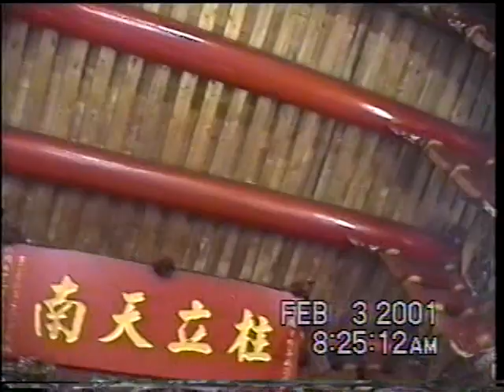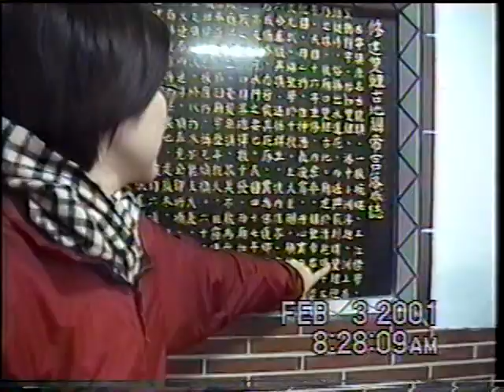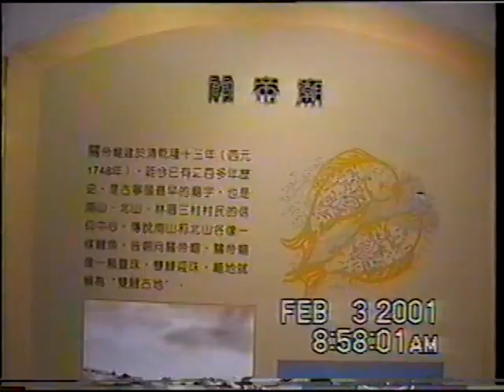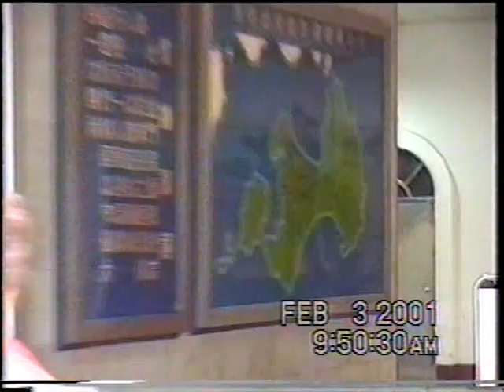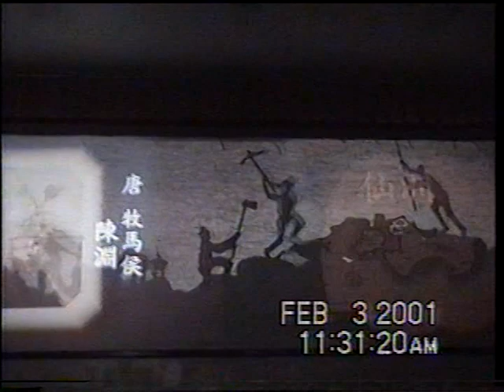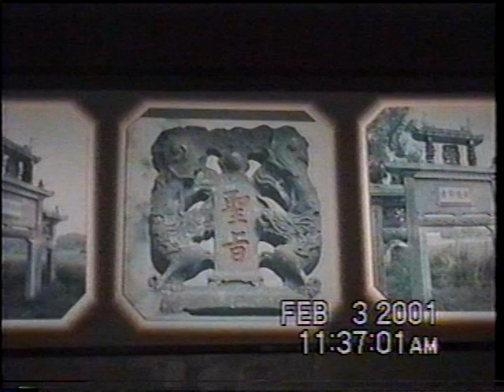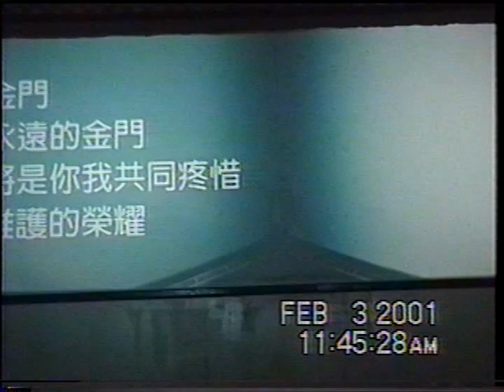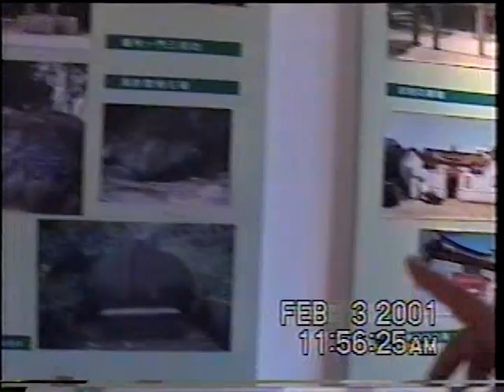圓通寶堂瑤池金母親臨渡眾-183-0-1-母娘金門默行神蹟見證實錄(2001.2.2旅館內太武山海印寺菩薩附身開示.雙鯉濕地關帝廟神蹟.古寧頭戰史館.經國紀念館.莒光樓.金門影片介紹)